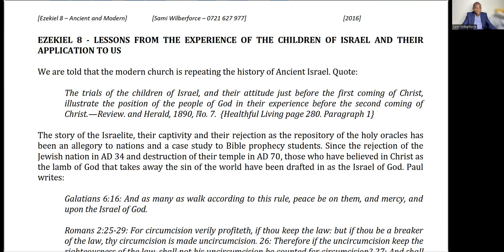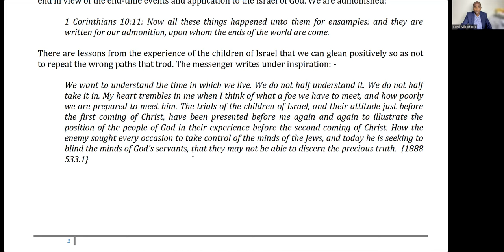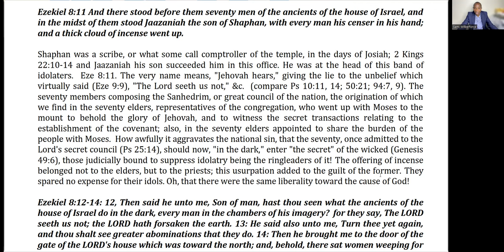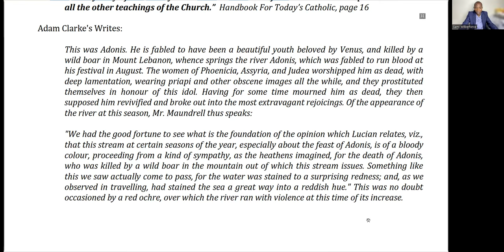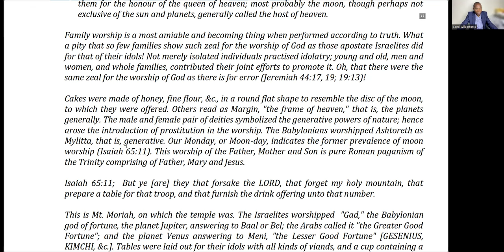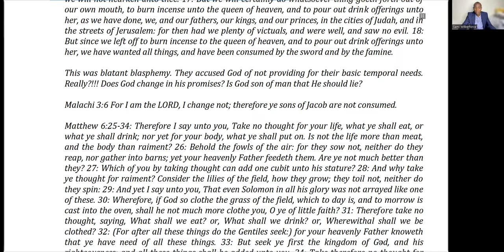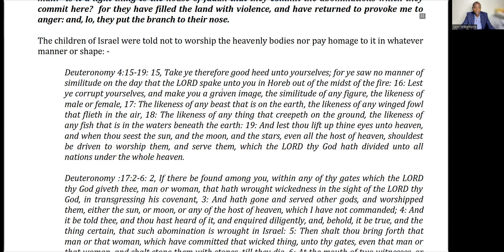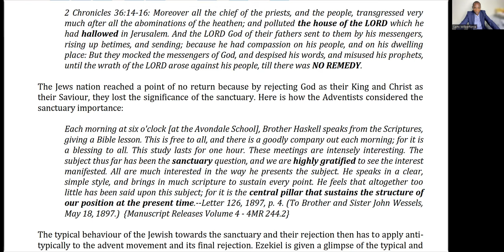Lessons from the Experience of the Children of Israel - Sami Wilberforce